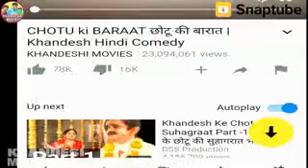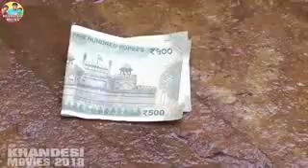छोटू मजदूर | CHOTU MAZDOOR | Khandesh Hindi Comedy Video